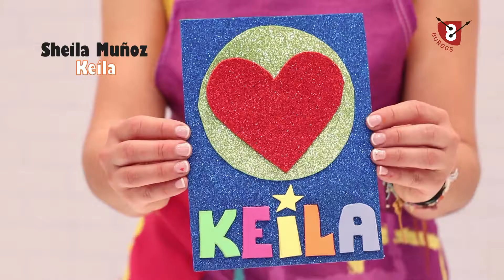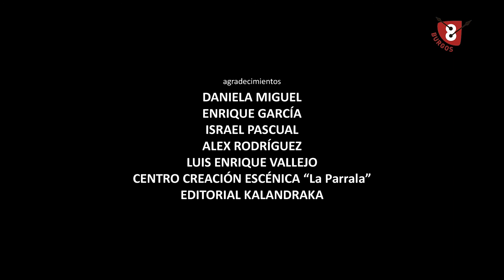LA HORA LOKA | Capítulo 65